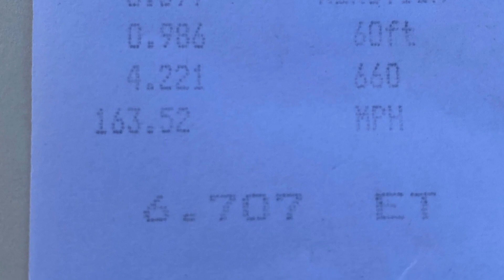Our Quickest Pass Ever - Matsuda Racing Blown Alcohol Keith Black Hemi Top Dragster 2021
Ran my quickest pass ever even after tossing the blower belt at 1000'.  Best 60' time as well 0.986.

--Chassis:  292" wheelbase Top Dragster chassis built by Bobby Matsuda Race Cars.
--Engine:  Blown alcohol 484 Stage V Keith Black Hemi (Solid block.  No water jackets.)
--Cylinder heads:  Ken Veney dual plug nitro heads.  Using in single plug format.
--Intake manifold:  Ken Veney
--Supercharger:  14-71 high helix Littlefield (44% overdrive)
--Injector hat:  Enderle Big N Ugly
--Fuel pump:  Enderle 990
--Magneto:  Mallory Super Mag IV (38-39 degrees)
--Transmission:  Mike's Transmission Monsterglide
--Converter:  Mike's Transmission
--Rear end:  Spooled Ford 9" with 4.11 Pro gears
--Slicks:  Hoosier 34.5 x 17-16
--Engine builder/Crew Chief George Matsuda
--Chassis builder/Consultant:  Bobby Matsuda
--Drivers:  Riley Takayama & Zailea Lawrence